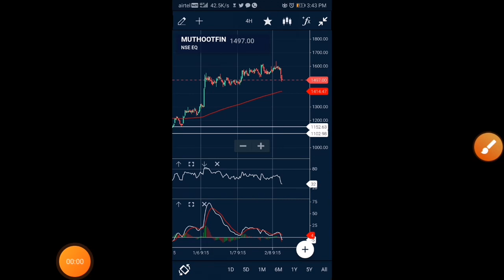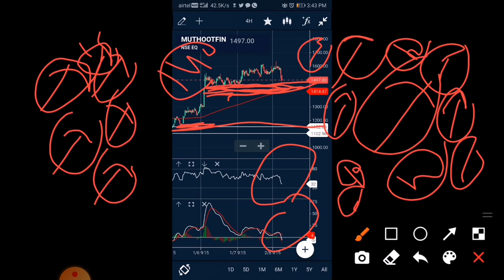muthoot finance share news muthoot finance share q1 result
muthoot finance share latest news
2)muthoot finance share price
3)muthoot finance share news
4)muthoot finance share
5)muthoot finance share target
6)muthoot finance share analysis
7)muthoot finance share review
8)muthoot finance share price today
9)muthoot finance share price target
10)muthoot finance share prediction
11)muthoot finance share newstoday
12)muthoot finance stock analysis
13)muthoot finance
14)muthoot finance stock latest news
15)muthoot finance stock
16)muthoot finance latest news
17)muthoot finance share today

Manappuram finance share latest news, Manappuram finance share
Manappuram finance share latest news today, Manappuram finance share news, Manappuram finance news,
MULTIBAGGER STOCKS 2021 | BEST MID CAP STOCKS TO BUY 2021 | MANAPPURAM FINANCE SHARE PRICE TARGET